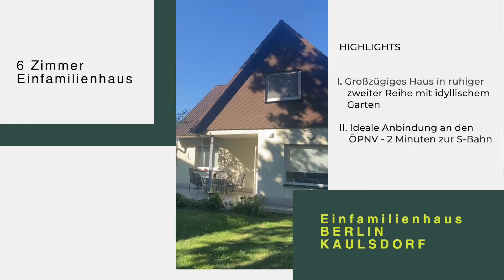QUIN Investment Video Besichtigung 6 Zimmer Einfamilienhaus in Berlin Kaulsdorf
Großzügiges 6-Zimmer Haus in Kaulsdorf! Fußläufig zur S- und U-Bahn - Ideale Lage!

Dieses familienfreundliche Haus weist folgende Merkmale auf:

+ Insgesamt 6 Zimmer für die ganze Familie
+ Ruhige Lage in zweiter Reihe
+ Gäste WC mit Dusche und Masterbad mit Dusche und Wannenbad jeweils mit Fenster
+ Gemütlicher Garten mit idyllischer Terrasse
+ Ideale Anbindung an den ÖPNV - 4 Fußminuten zum S Bahnhof Kaulsdorf